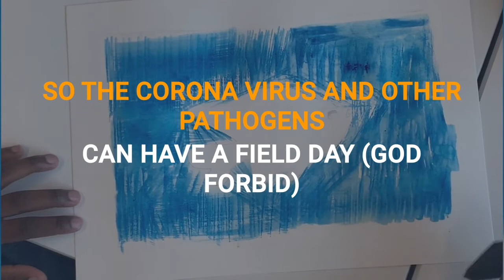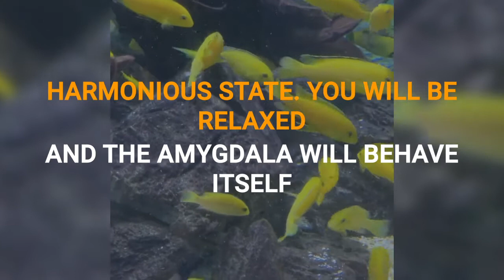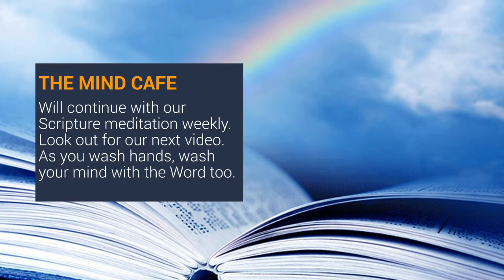Overcoming irrational Fear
Integrated Pathways in Mental and Emotional Wellbeing